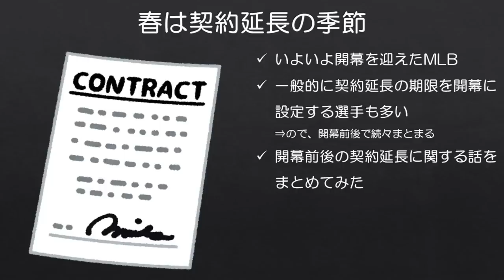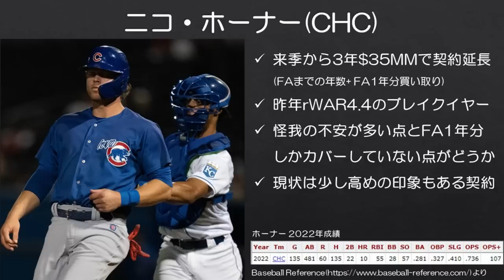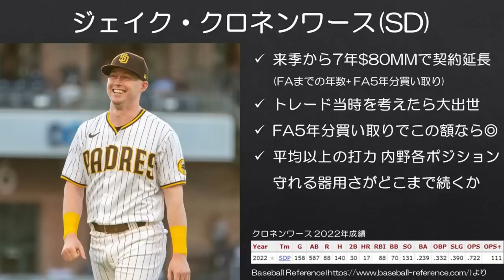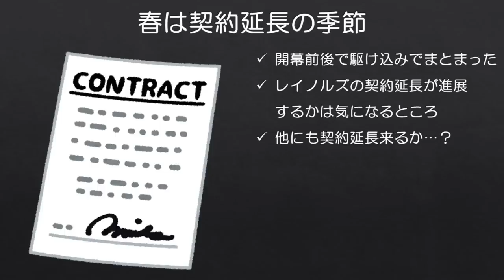【MLB】春といえば契約延長の季節ですよね？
開幕前後に結構契約延長がまとまったので、それをまとめてみました。